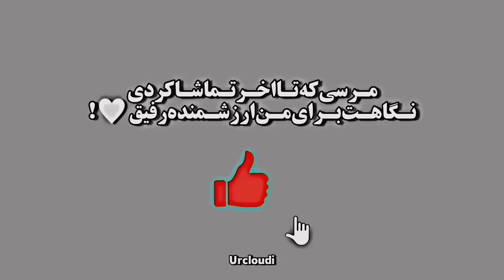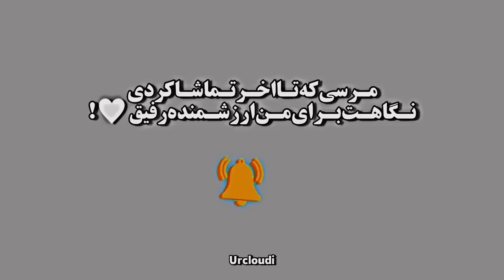🍔یا گشنه بمون یا بازیو ببر😂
قدرتتتتت
بازم ازین چالشا دوست دارین بگیرم؟ توی کامنتا بهم بگید🌝🤍